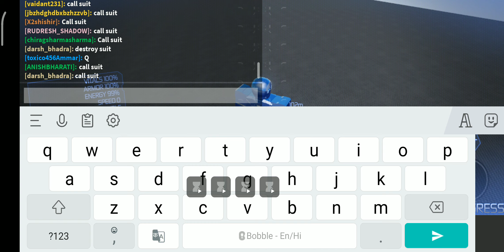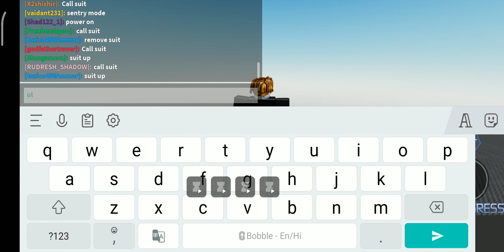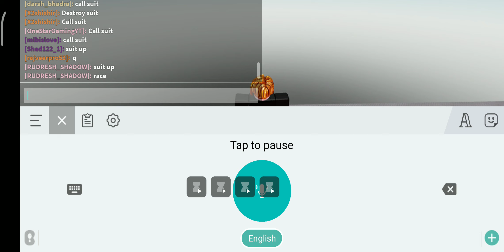Suit Control Iron Man Simulator in Roblox🙏By Chota Chirag GTA 5🙏Subscribe My Channel Guys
Suit Control Iron Man Simulator in Roblox🙏By Chota Chirag GTA 5

"Chota Chirag"

Comment Down

Chota Chirag
From - Ghaziabad Uttar Pradesh ( India ) Chota Chirag GTA 5